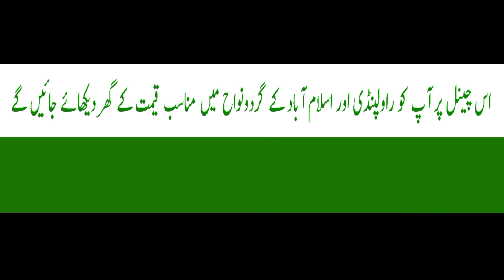HN 1042 | Multiple homes on Dhamyal Road Rawalpindi | 03025626562/03319875896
Aslam.o.alekum, in this video we are presenting multiple homes on Dhamyal Road Rawalpindi like 6 marla 4.5 marla 5 marla and 2.5 marla house for more information watch this video.